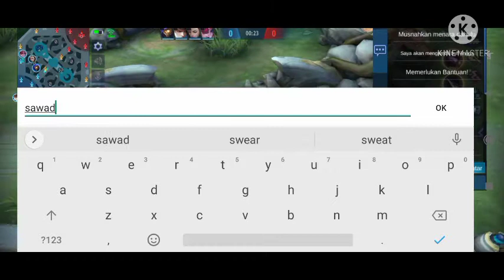GAMEPLAY:hari ini granger pula beraksi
penat edit ni baru belajar edit macam ni
boleh tolong like sikit
sorry kalau takde facecam camera rosak
jadi korang enjoy lah video no facecam ok